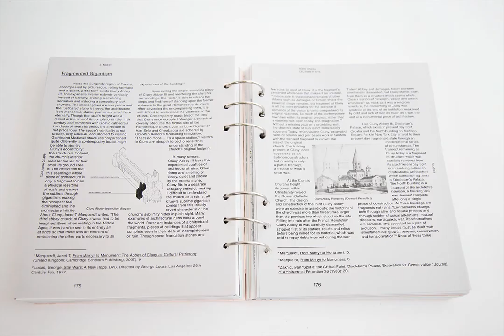Emily Mohr award winning graduation portfolio